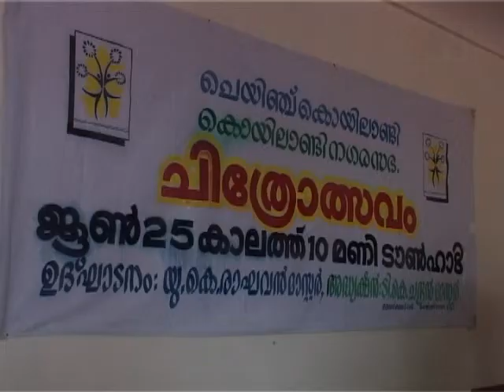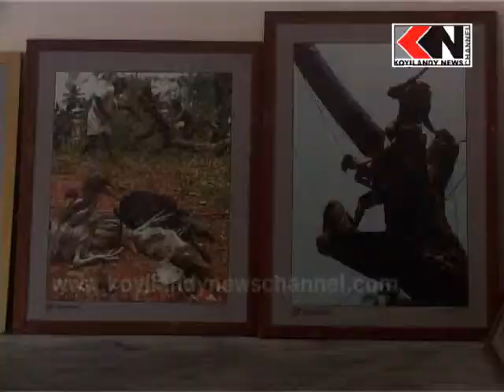"Mazha utsavam paripaadikal shredheyamaavunnu"- koyilandy muncipalityude aabimugyathilannu paripaa